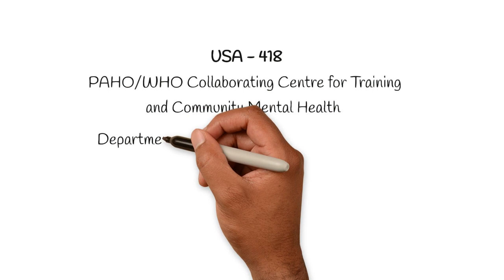Interview Dr Carlos Fayard, Associate Professor, Psychiatry, Loma Linda School of Medicine, USA